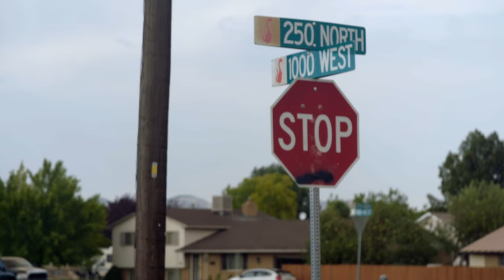Retired Police Officer Exposes The Ranches Secrets | Mystery At Blind Frog Ranch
Jamie continues his relentless investigation of the mysteries at the ranch. The crew has unraveled the baffling disappearance of one of the dead cows from the field, leaving behind no trace. Meeting a retired local police officer, Jamie unearths the enigmatic history of the area.

🇬🇧 Catch full episodes of your favourite Discovery Channel shows on discovery+